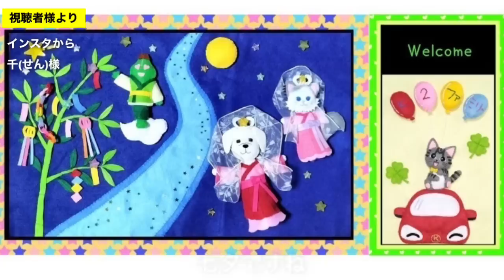いつ寝てんの？朝っぱらから遊んでた猫のおふたりさん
深夜パトロールをしていたすーちゃんに弟分ができました。遊んでいるようなパトロールを深夜、朝方繰り広げています。ベルさんは僕と爆睡。

【猫バンバン】自動車のエンジンルームやタイヤの間に入り込んだ猫を逃がすためにボンネットをバンバンと叩く行為、およびそれによって猫の安全や生命を守る取り組み。
↑wiki参照（僕もこの日から、十分気を付けて猫バンバンしようと思います！）

犬のベルと猫のスノー（ラブラドールレトリバーとラグドール混血？）

■商品購入によるご支援
こちらのリンクから商品を購入されますと、K2ファミリーに商品代金の一部が紹介料として、Amazon又は楽天より支払われます。購入商品代金は変わりません。こちらをご支援として受け止め、これからも励みたいと思います。

■ベルとスノーとK2ですエンディングソング「♪Everyday Happy♪」

※今はメイン。

※切り抜きチャンネルです。配信おまかせしてます。

※オリジナルソング担当の中村香織さんチャンネル。

※Ｋ２の妹SAKURA、ピアニストヒロさんによるポップス、ジャズ、シャンソン等のカバー音楽チャンネル。

※かわいいハムスターと暮らすK2の友人こなつさん。

※こなつさんが自由にお話するチャンネル。

※空手の先輩くらふとさんのVlog的なチャンネル。